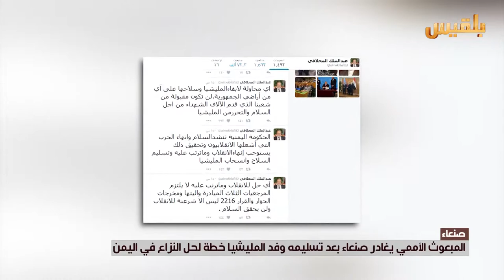غموض يكتنف مهمة ولد الشيخ في صنعاء | تقرير: ياسين التميمي